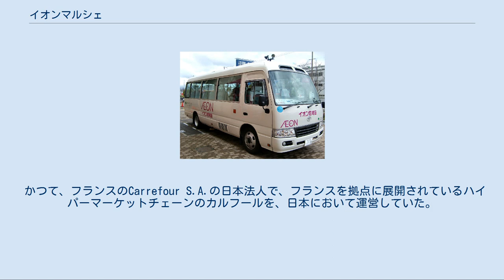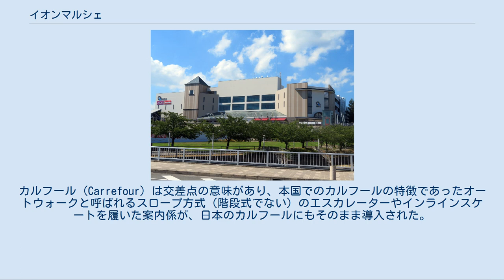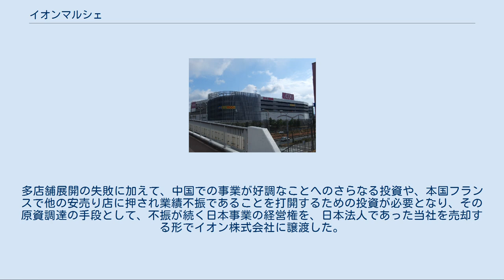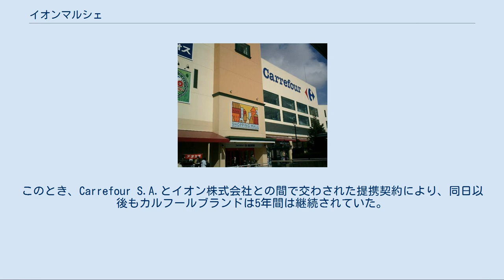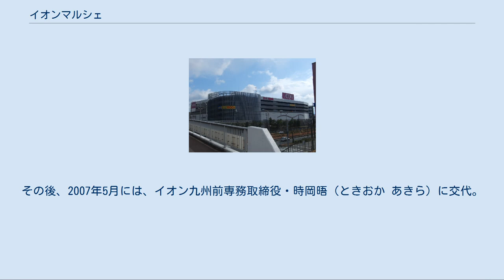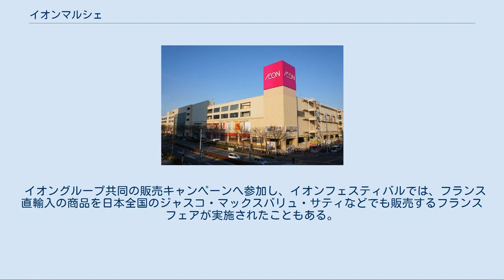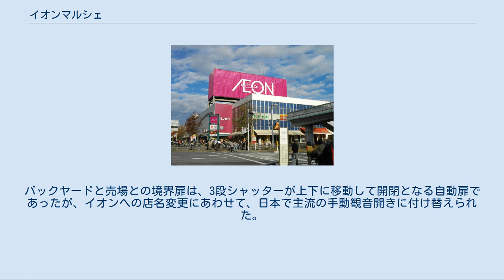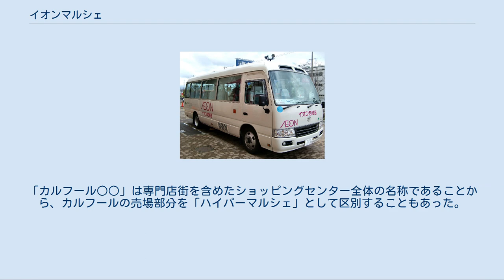イオンマルシェ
イオングループ 」 イオン (企業) 」 イオンリテール 」 イオンマルシェ カルフール 」 イオンマルシェ イオンマルシェ株式会社（英: AEON Marché Co., Ltd.）は、スーパーマーケット (SM) の「カルフール」を運営していた会社である。
2010年12月1日、イオンリテールに吸収合併されたが、「イオン」の店舗ブランドは維持されている（後述）。
キャッチコピーは「うれしい発見、うれしいプライス。」。
 かつて、フランスのCarrefour S.A.の日本法人で、フランスを拠点に展開されているハイパーマーケットチェーンのカルフールを、日本において運営していた。
この項では、2010年3月9日まであった日本の「カルフール」についても記述する。
 なお、スーパーマーケット (SM) の「イオン」に関してはイオン (店舗ブランド)を参照。
 カルフール幕張 （千葉県千葉市美浜区） 旧称はカルフール・ジャパン株式会社 (Carrefour Japan Co., Ltd.) で、フランスのCarrefour S.A.が日本進出のために日本で設立した現地法人であった。
 Carrefour S.A.が、当社を設立したうえで2000年に日本国内1号店となるカルフール幕張を開店し、日本進出を果たした。
当時、総合小売業への外国資本の参入が珍しかったことや、卸を通さない直接取引での価格破壊を目指したことが流通革命につながるとして注目を集め、「黒船襲来」と世間を賑わせた。
カルフール (Carrefour) は交差点の意味があり、本国でのカルフールの特徴であったオートウォークと呼ばれるスロープ方式（階段式でない）のエスカレーターやインラインスケートを履いた案内係が、日本のカルフールにもそのまま導入された。
 しかし、日本人の強いナショナルブランド志向や飽きっぽいなどの特性をつかめなかったことや、日本企業も多数大型ショッピングセンターを開店しており競争に打ち勝てなかったことなどから業績が思うように伸びず、店舗も1号店のカルフール幕張を皮切りに南町田・光明池・狭山・箕面・尼崎・東大阪・明石の8店舗を展開したものの、進出当初の目標だった2003年までの13店舗の開業は果たせなかった。
また、大店立地法などの規制が日本に当時は根強く存在していた事も、失敗要因の一つである。
多店舗展開の失敗に加えて、中国での事業が好調なことへのさらなる投資や、本国フランスで他の安売り店に押され業績不振であることを打開するための投資が必要となり、その原資調達の手段として、不振が続く日本事業の経営権を、日本法人であった当社を売却する形でイオン株式会社に譲渡した。
当社はイオンマルシェ株式会社に改称し、カルフールの店舗は継続されたものの事実上、進出から4年でCarrefour S.A.は日本から撤退する結果となった。
 本社は、当初は赤坂ツインタワー東館18階にあったが、2005年9月26日に千葉市のイオンタワー11階に移転（商品部は既に2005年7月末より一部業務を開始していた）、その後イオン幕張店にイオンリテールとの吸収合併まで本社を置いていた。
 イオン幕張店 （千葉県千葉市美浜区） 2005年3月10日に、イオン株式会社に売却され、同日、現商号に変更、イオングループの傘下となった。
このとき、Carrefour S.A.とイオン株式会社との間で交わされた提携契約により、同日以後もカルフールブランドは5年間は継続されていた。
イオンマルシェ時代のカルフールについては、イオングループとしての「カルフール」を参照。
 しかし、2010年3月9日をもって、カルフールSAとの店舗名称使用ライセンス契約が期間満了により終了した。
そのため、2010年3月10日から、店舗名称を「イオン」に変更し、日本における「カルフール」ブランドは消滅した。
なお「イオン」という店舗名は、すでにイオンリテールが同名のスーパーマーケットで展開しているが、総合スーパーでは当社が初めて使用する。
なお、2010年4月より、イオン九州も「イオン」の店舗ブランドの使用を開始した（戸畑サティをイオン戸畑店に転換・改称）。
そして、2011年3月1日までにイオンリテールがマイカルを吸収合併したのに伴い、「ジャスコ」「サティ」などイオングループが展開していたGMSの店舗ブランドは「イオン」に統一された。
 イオンへ譲渡された際に、代表取締役社長が、本国から...